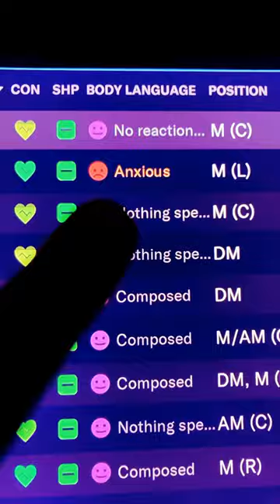Football Manager 2023 1 Hour Review. It makes me wish I liked soccer… and hate EA a little bit more